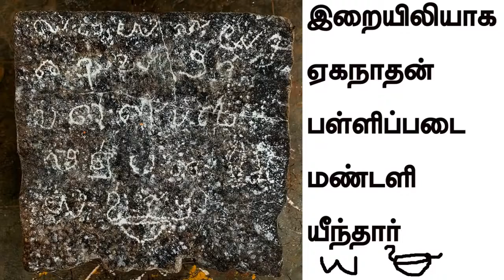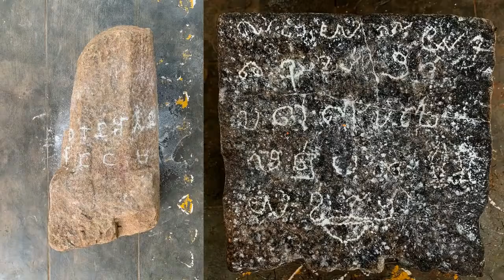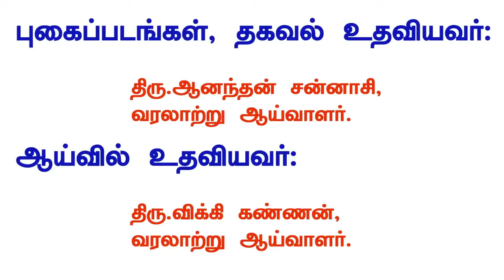கீழடியை முந்தும் கிண்ணிமங்கலம்-தமிழி கல்வெட்டு சொல்வது என்னkinnimangalam tamizhi culvert-Payitru